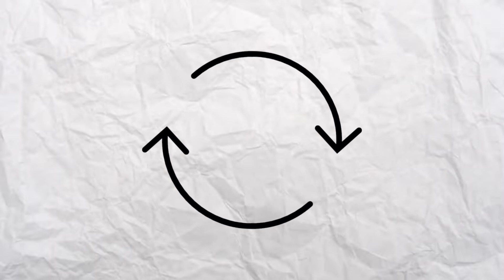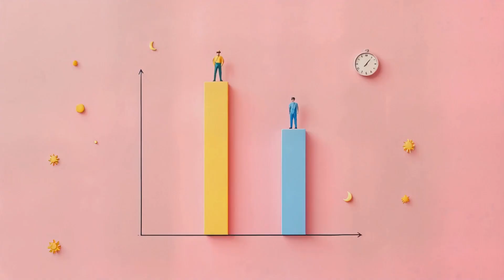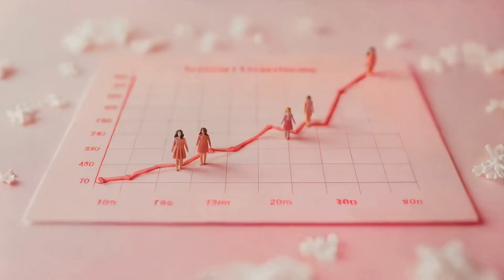Why Night Shift Makes You Feel Like a Zombie?